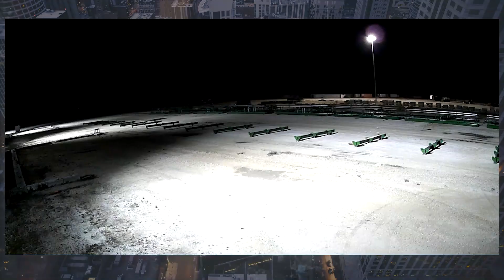Why This Lithium Stock is Up 200% YTD? | International Battery Metals $IBAT $IBATF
The demand for lithium is predicted to double in the next five years. Then double again in the following five years - helped by the shift to electric vehicles (EVs).

With that rising demand for the materials used to make batteries, innovative processes are needed to supply the required materials to shape the lithium market.

Why Direct Lithium Extraction?

Direct Lithium Extraction is a solution that can satisfy economic and environmental concerns while providing the commercial-grade lithium needed to power the future of clean energy.

"This whole process is designed to use minimal chemicals and conserve water to the max" - International Battery Metals CEO Dr. John Burba

International Battery Metals Ltd (CNSX:IBAT, OTCMKTS:IBATF) has seen recent success, with its stock price climbing 200% YTD. The company is creating a lithium extraction technology defined by: environmentalism, resource protection, rapid implementation & production, and low capital & operating costs.

"The big distinction between what we are doing and what other people are trying is this whole mobile concept and the time to market. It's a much lower capital cost to go with this modular approach than it is for a conventional plant." - International Battery Metals CEO Dr. John Burba

The key advantage to $IBAT's technology is it can reach more salar's than the conventional processes.

The economics of building a lithium extraction plant on smaller salar's is not feasible if those salar's could only be used for less than a decade. Instead, $IBAT can use its modular system on multiple salar's and run extraction at the rate they choose. Then, when the life of the salar is complete, the equipment can be moved like it was never there.

$IBAT has completed the build of its first commercial-scale Mobile Lithium Extraction Plant. The company is now entering the factory acceptance test and demonstrating performance.

"Shortly, probably in May, we will be literally extracting lithium from brines we are going to be getting from a number of resources." - International Battery Metals CEO Dr. John Burba

$IBAT has licence agreements in Chile and Argentina. The company receives royalties on the sale of final products. It operates on a cost-plus basis while owning 10% of the project.

But, the company's goal outside of Chile and Argentina is to become a lithium producer.

"We want to own our own resources. I'll do joint-ventures with people but the main thing is we want to be a producer. We'll go from the brine to high-purity final products to the battery manufacturers or whoever wants them things. That's the direction we want to go." - International Battery Metals CEO Dr. John Burba

00:00 - International Battery Metals $IBAT $IBATF CEO Dr. John Burba
00:37 - Driver of share price appreciation?
02:00 - Mobile Lithium Extraction plant throughput
03:12 - Direct Lithium Extraction (DLE) science & technology
06:17 - Economics of DLE technology
07:53 - Target cost of lithium production per tonne
08:18 - Supplying battery manufacturers
09:25 - Clean/Low environmental footprint
12:12 - Business model, ownership, licences & royalties
13:38 - Clay vs brine extraction
14:32 - Hard rock vs lithium brine sources
16:02 - Competitive landscape